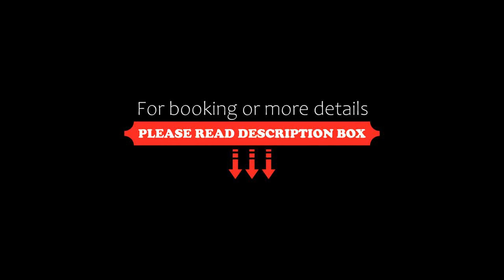Hotel Podjadek, Górzno, Poland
About Property:
Hotel Podjadek is situated in a historic palace and park complex, Górzno, on the route between Ostrów Wielkopolski and Poznań. It features rooms with free wireless internet and satellite TV.
All rooms at Podjadek come with a private bathroom with a shower and necessary amenities. Each room is fitted with a work area with a desk.
A varied breakfast is served every morning in a hotel restaurant which specialises in Polish dishes.
Front desk staff at Hotel Podjadek is available 24 hours a day. ...
Property Type: Hotel
Address: Górzno 20, 63-410 Górzno, Poland
Searching For
1. Hotel Podjadek - Górzno - Poland
2. Hotel Podjadek - Górzno - Poland Address
3. Hotel Podjadek - Górzno - Poland Rooms
4. Hotel Podjadek - Górzno - Poland Amenities
5. Hotel Podjadek - Górzno - Poland Offers and Deals
Audio Credit:
Track Title: Reasons To Hope
Artist: Reed Mathis